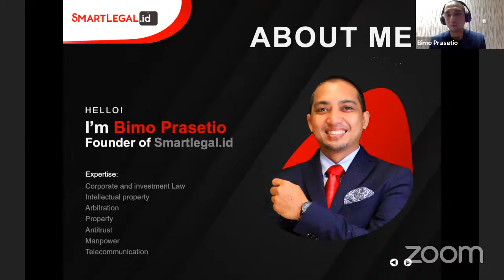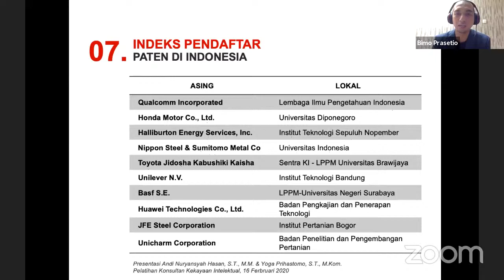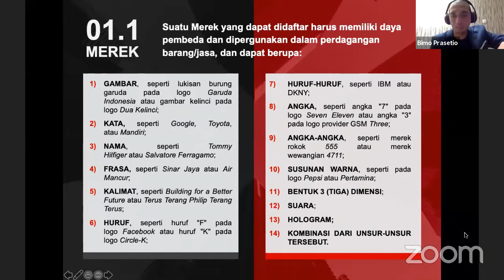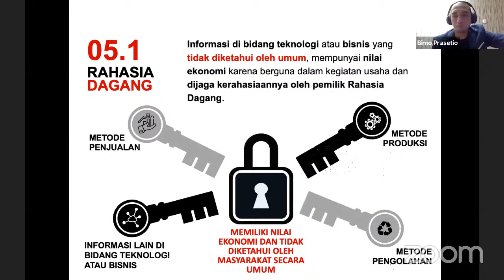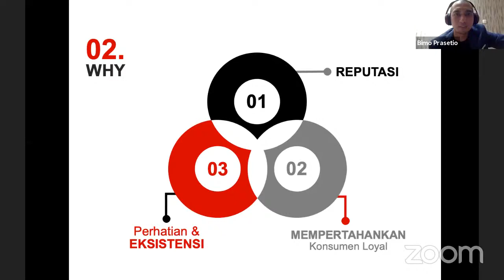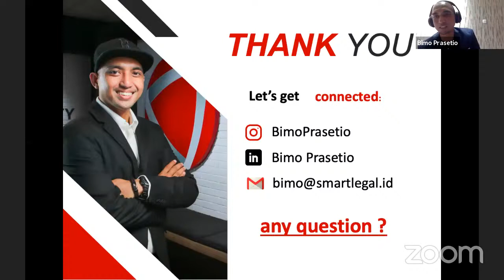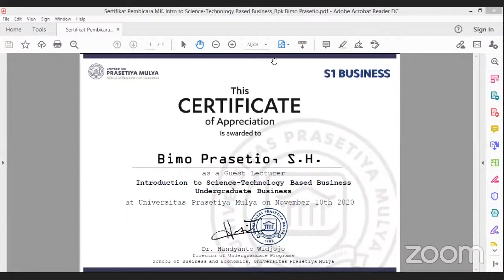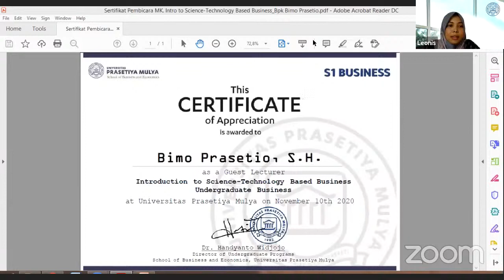Guest Lecture Mk. Introduction to Science-Technology Based Business (TechBuz)